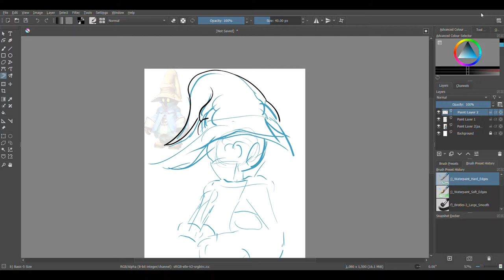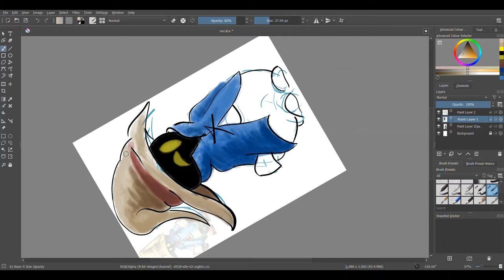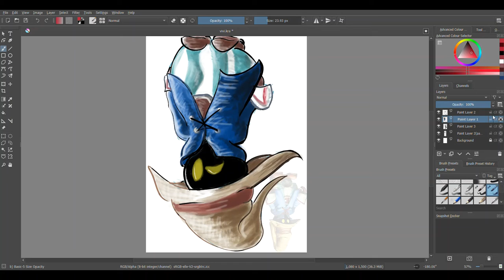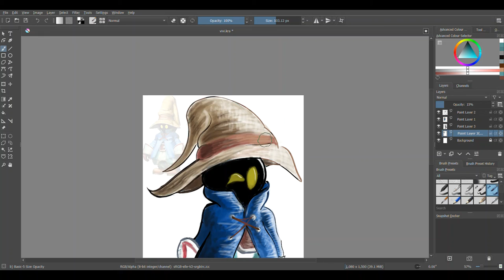Vivi 14/11/21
Krita drawing of Vivi from Square's final fantasy IX who's one of my favorite ff9 characters